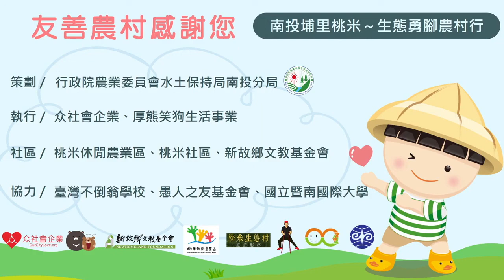農村暖設計～療癒小旅行：埔里桃米（李希昌）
友善農村暖設計㊣這是水土保持局南投分局跟众社會企業一起努力推動農村社區無障礙環境營造和友善體驗服務設計的成果。透過這個系列影片的分享，我們希望帶領大家走進農村現場，聽社區伙伴分享他們如何為行動不便老人家、身心障礙朋友，還有他們的照顧者和家人，創造美好的服務。系列影片共分為：（一）友善好環境、（二）體驗暖設計、（三）療癒小旅行、（四）農村不倒翁。歡迎大家分享，讓我們一起讓農村更好，打造高齡平權友善的幸福臺灣！